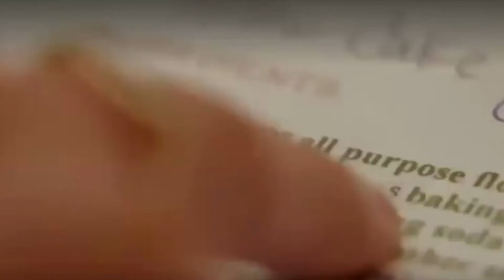"BREAKING UP IS HARD TO DO...AND LONGER THAN A NETFLIX SERIES!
Mmmmm Hmm, Mm Buh Bye!😘